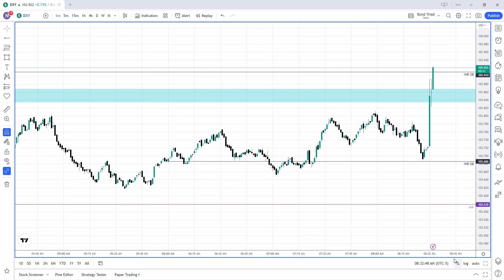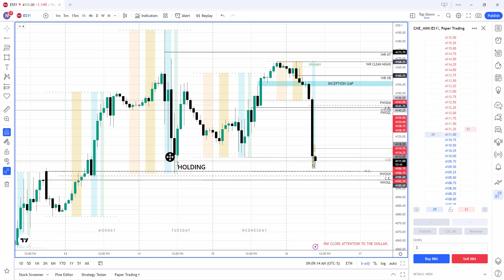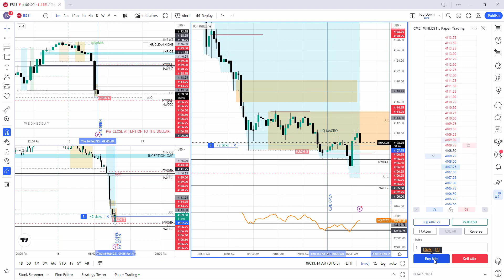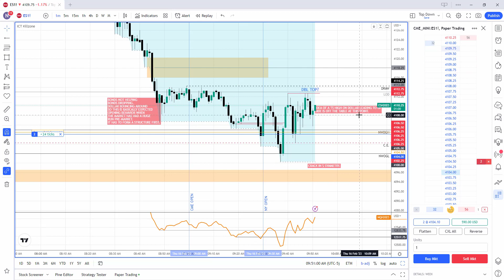Training Content 12 16 23 830 OPEN and NY OPEN